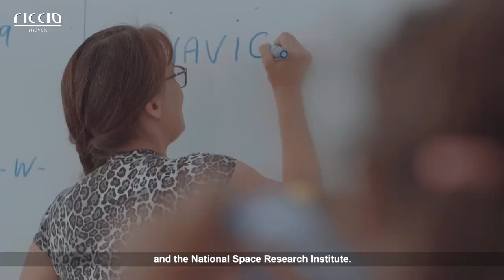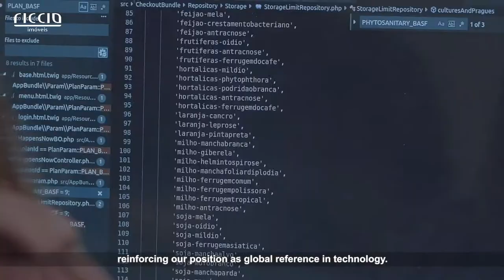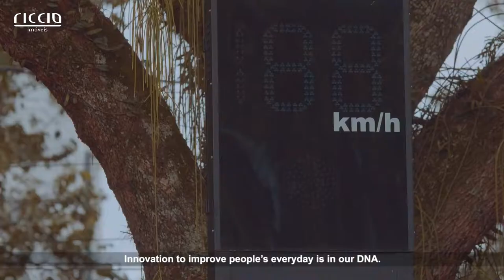Institutional - São José dos Campos - Technological City - 2020 (English)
Discover São José dos Campos, a Brazilian municipality in the interior of the state of São Paulo. It is located in Vale do Paraíba Paulista, east of the state capital, about 94 km away.
São José dos Campos was featured in the June issue of Foreign Direct Investment Strategy magazine, from the renowned British group Financial Times, one of the most famous journals specializing in economics in the world.
The city was named by the publication as the 4th best in the Americas in terms of cost-benefit to invest in the future, in the "American Cities of the Future 2019/20" ranking.
In Brazil, it only lost to Jundiaí (SP). In the general ranking, it was also behind San José (Costa Rica) and San Salvador (El Salvador), respectively the first and second placed.
São José competed with 42 medium-sized municipalities, with more than 500 thousand inhabitants. In total, 218 cities in the Americas were evaluated in 5 categories.
Video produced by the Municipality of São José dos Campos